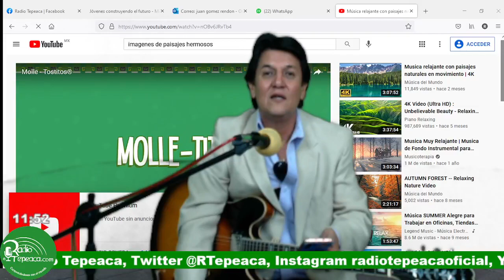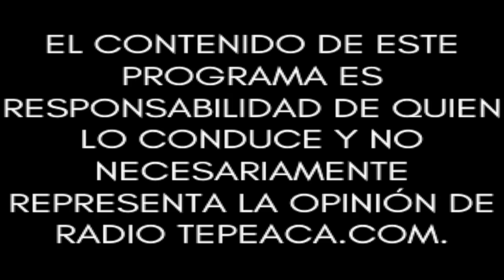El Taller del Alfarero.